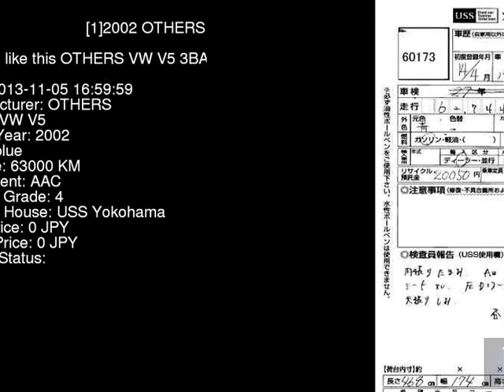2002 OTHERS VW V5 3BAZX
the Authority on JDMs since 2007!  . Details on this car from auction in Japan